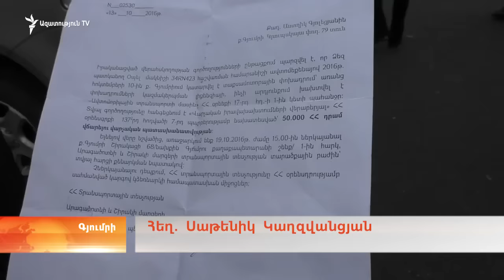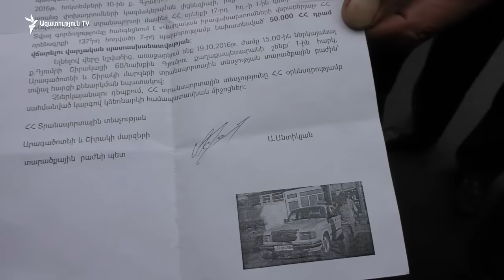Գյումրիում տաքսու վարորդները կրկին փողոց են դուրս եկել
Գյումրիում տաքսու անհատ վարորդներն այսօր բողոքի ակցիա անցկացրին: Վարորդներից շատերը նամակ էին ստացել, որում իրենց վարած մեքենաների լուսանկարներն են, ու զգուշացում, որ տվյալ մեքենայով կատարվել է «տաքսամոտորային փոխադրում» առանց լիցենզիայի՝ խախտելով ավտոմոբիլային տրանսպորտի մասին օրենքը: